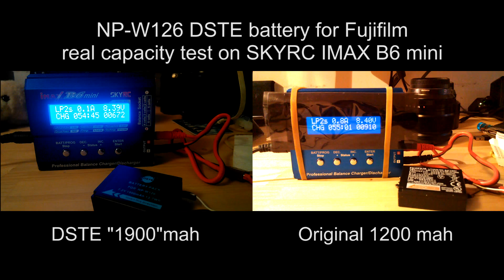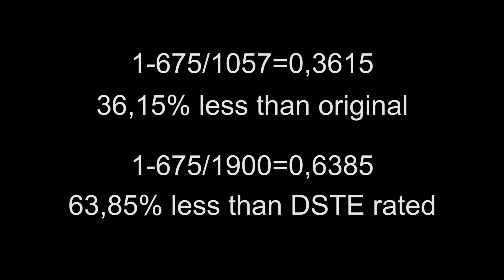Fujifilm X-T2 alternative battery DSTE NP W126 test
Real capacity test of NP-W126 battery DSTE brand on SKYRC IMAX B6 mini

++note++

Voltage of lithium battery varies during usage.

Typical voltage of 2 cells battery starts from 8.4 fully charged to 6.4 fully discharged. (or 4.2 to 3.2 per cell)

Fujifilm X-T2 has discharge cut off at about 6.7-6.8 volts. So real measured capacity of original battery is less than rated during charge cycle on IMAX after discharge in camera.

Charge-discharge cycle on IMAX measured almost rated 1200 mah capacity of original battery.

++note++

Results:
- DSTE real capacity about 675 mah
- Fujifilm real capacity about 1057 mah

DSTE has about 36% less capacity than original Fijifilm battery

1900 mah written on DSTE body is real and total fake

Also DSTE battery doesn't show any red battery sign of last 10%  capacity as original battery does.